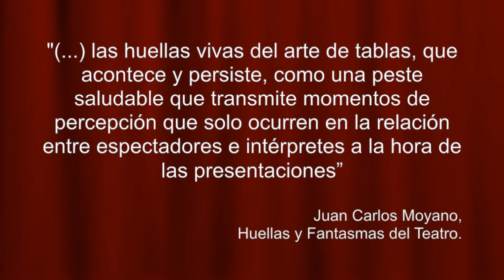Colorín colorado, el teatro no se ha acabado